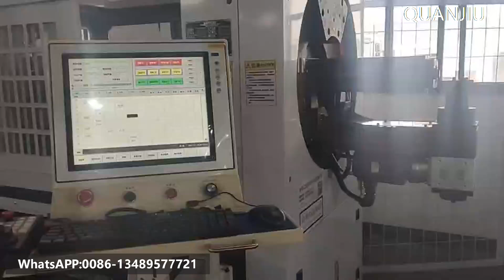High Efficiency 3D Turning Head Wire Forming Machine for Auto Parts